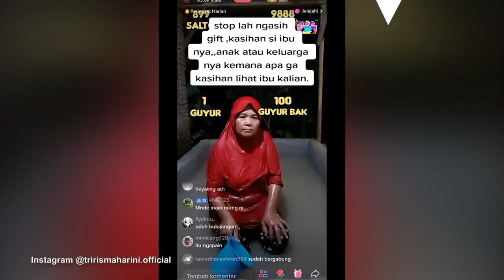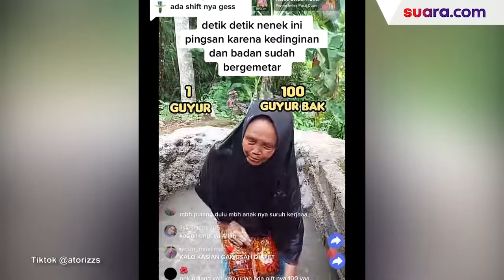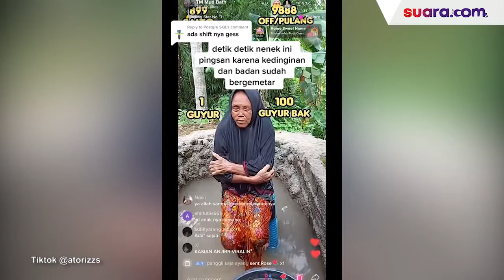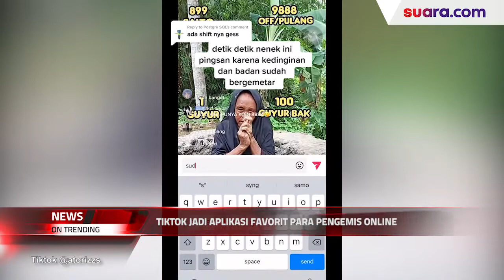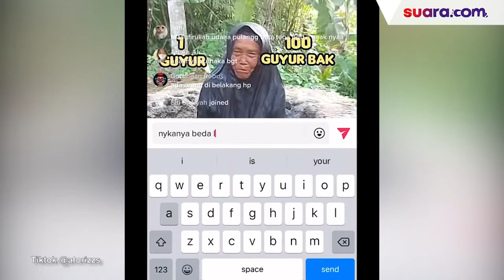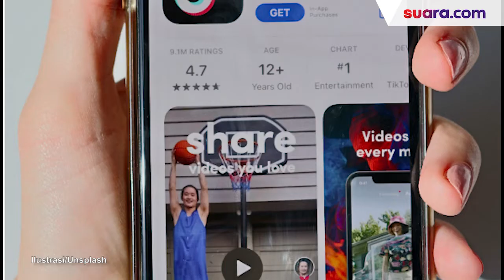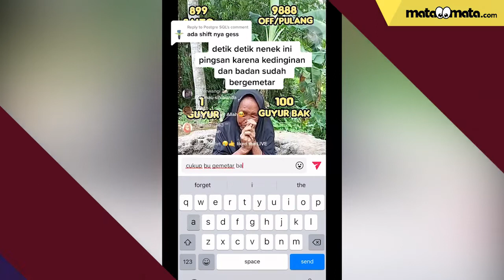Fenomena Ngemis Online di TikTok, Orang-orang Tua Mandi di Kubangan hingga Pingsan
Fenomena Ngemis Online di TikTok, Orang-orang Tua Mandi di Kubangan Sampai Hampir Pingsan

Maraknya video ngemis online yang viral di TikTok dengan melakukan siaran live dan mengeksploitasi orang tua membuat resah masyarakat. Menteri Sosial Tri Rismaharini pun turun tangan menanggapi fenomena tersebut.

Menteri Risma mengeluarkan Surat Edaran untuk pemerintah daerah agar menindak warganya yang melakukan ngemis online di TikTok ini.

"Nanti saya surati ya (bukan ke kepolisian). Saya imbauan ke daerah. Itu (ngemis online) memang enggak boleh," kata Risma dalam keterangannya, Rabu (18/1/2023).